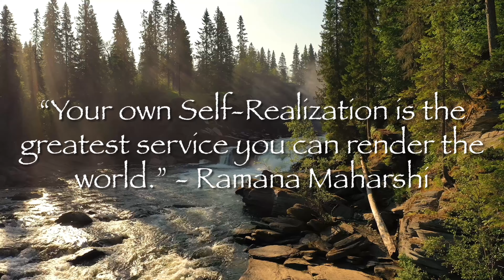Give me 10 minutes, and I’ll save you a lifetime of struggle with anxious thoughts.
Overwhelmed by anxious thoughts? In just 10 minutes, learn how to free your mind from constant worry and unlock a path to lasting peace through meditation.

✅Gain access to exclusive weekly blogs, video teachings, live community Zoom calls, Q&A, study groups, guided meditations, and direct communication for inquiries with guaranteed responses within 48 hours—all for just $10 a month.

❤️If you've found value and inspiration in my videos, consider supporting the channel. Your donations empower me to create more content and share wisdom with a wider audience. Every contribution, no matter the size, makes a meaningful difference. Thank you for being a part of this journey! Learn more about how you can support below.

✍️Explore more about my teachings and authorship on my website. Thank you for being part of this community!